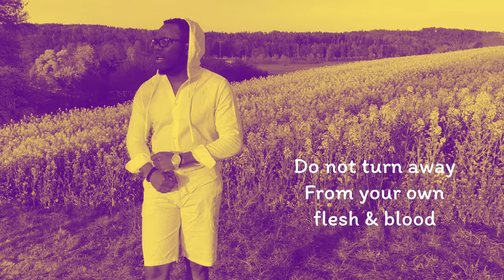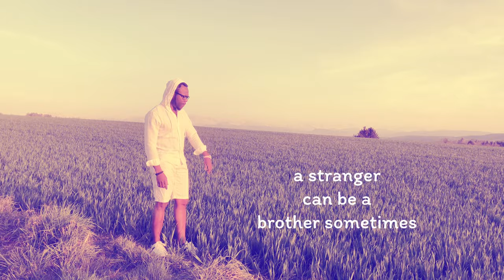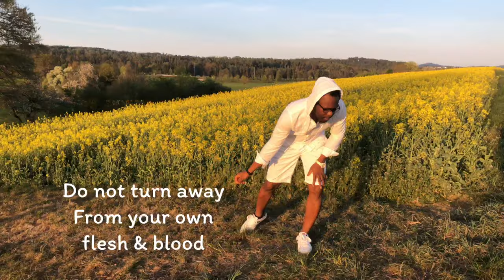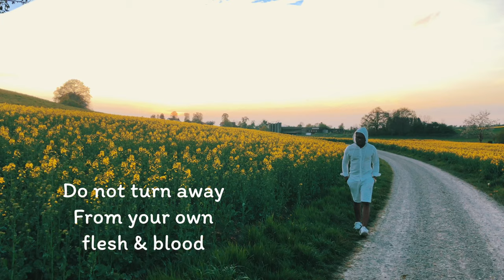NazB Onurube (Amature Music Video) Egwu Igbo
I Just poured my heart out again on this new song titled Onurube. The lyrics is in igbo but I managed to translate it in English so some of you can understand what I’m saying. It’s not another dance song but a Food for thought. Please don’t mind the video quality I filmed n edited it myself with my iPhone and Hope you get the message.

If you like the video please give it a thumb up n share! Stay Home Staysafe we shall over come ❤️.
NazB is an Award winning artist popularly known for creating danceable afrobeat tracks. Connect me lets network.